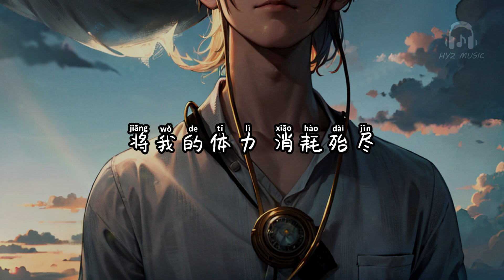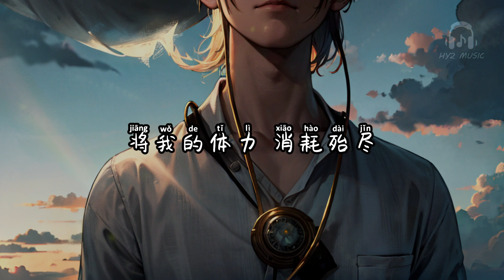O2 - 王忻辰【用力去 爱 不想和你say goodbye 慢慢的对你依赖 用力抓紧你的手 永不分开】【动态歌词 Lyrics】【拼音歌词】【抖音歌曲】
O2

爱
Say goodbye
依赖
永不分开
看 春去秋又来
你的身影始终出现在脑海
听 谁在放偏爱
把昨天都作废想重头再来
我 一人的独白
你不在就没人将这爱承载
你 是否在等待
我踩着七彩祥云向你走来
你是我身体里的氧气
你是我撑下去的动力
你身上有太多的随机
将我的体力 消耗殆尽
用力去 爱
不想和你say goodbye
慢慢的对你依赖
用力抓紧你的手 永不分开
感受着 呼吸频率
你的存在让我 毫不犹豫
没有你 我快窒息
请你不要太快 离我而去
用力去 爱
慢慢的对你依赖
感受着 呼吸频率
没有你 我快窒息
用力去 爱
慢慢的对你依赖
O2 - 王忻辰

作词：江离
作曲：江离
编曲：张瑞/江离
制作人：江离